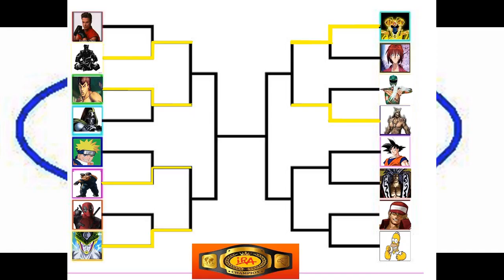Umc Neo 07/04/16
Ultimate Mugen Championship